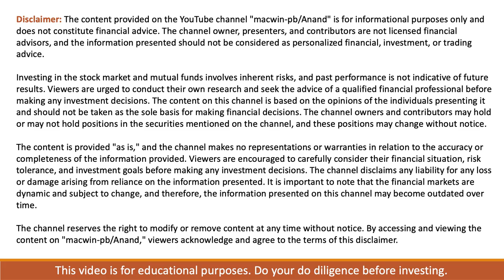Top 5 Financial Mistakes to Avoid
In this video we will see the financial mistakes that could take a toll on our savings / investment journey.